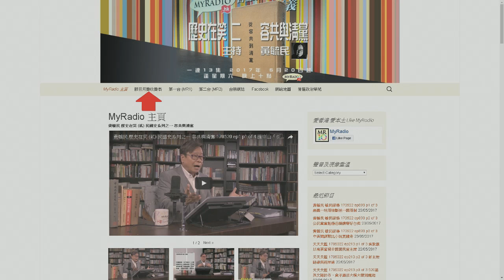合眾唯識 170523 ep91 p1 of 2 中國留學生賄選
合眾唯識 170523 ep91
主持  陳浩天
嘉賓  Douglas